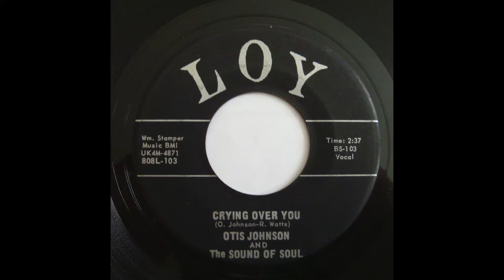Otis Johnson & the Sounds of Soul on LOY - Crying Over You 1967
Winchester's Loy - one of the seldom heard 45s from Bill Stamper's label.